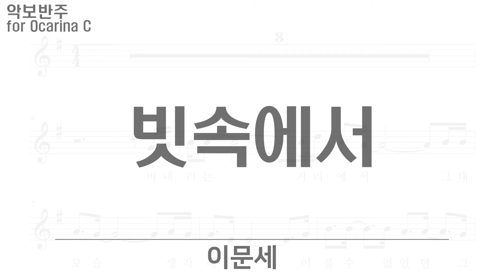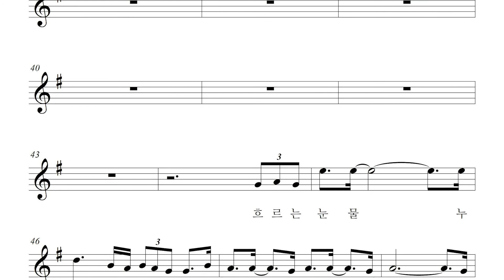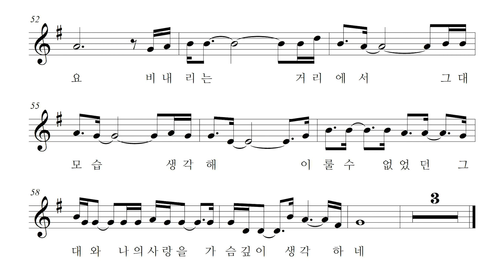이문세 - 빗속에서, 악보 반주 play along MR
빗속에서 - 이문세